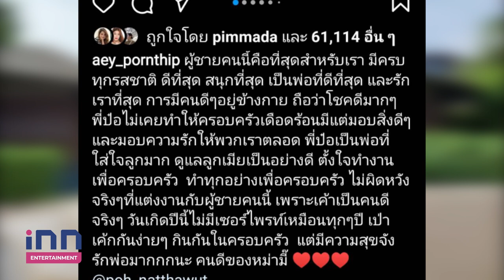“เอ๋ พรทิพย์” โพสต์ซึ้งอวยพรวันเกิด “ป๋อ ณัฐวุฒิ” ไม่ผิดหวังที่แต่งงานกับผู้ชายคนนี้